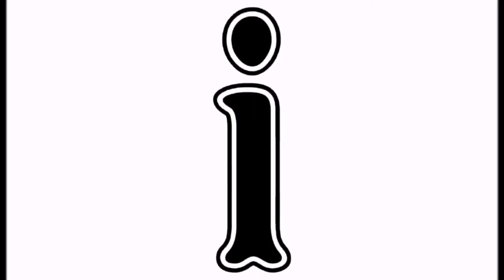Critical Discussion Prepared by :BONGULTO, MELCHOR P.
Discussing about the three Theories, Communication Accommodation Theory, Reinforcement Theory,  Uses and Gratification Theory.